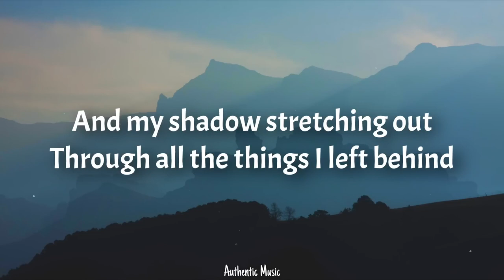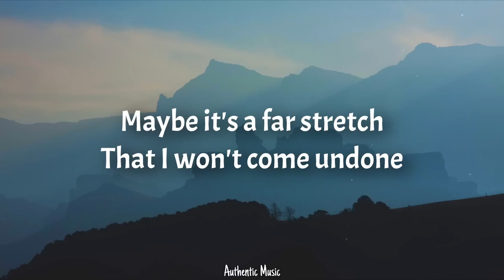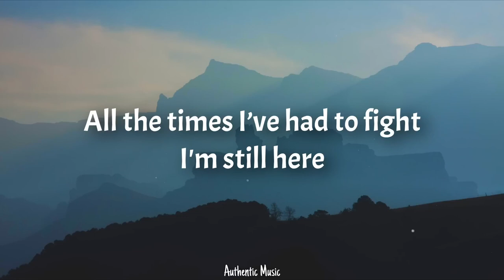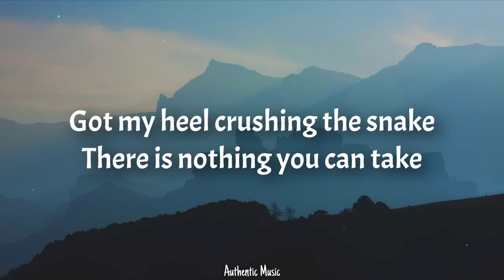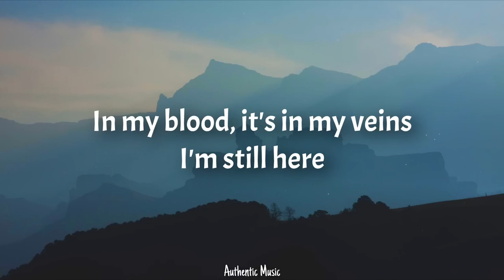Forts, 2WEI & Tiffany Aris - Still Here (Lyrics) (From League of Legends)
Lyrics:

Gripping with my cold hands The shapes I used to take Hollow like a straw man But it's easier to push away

'Cause it could all end here With a strange daylight caught in our eyes And my shadow stretching out Through all the things I left behind

It's in my blood, it's in my veins Oh it's in my blood, it's in my... veins

Got my heel crushing the snake There is nothing you can take In my blood, it's in my veins I'm still here
Maybe it's a far stretch That I won't come undone But I would brave the cold edge To finish up what I've begun

'Cause it could all end here With a strange daylight caught in our eyes And my shadow stretching out Is it all enough this time? I'm still here

All my reasons cut like knives Keep replaying in my mind All the times I've had to fight I'm still here I'm still here

It's in my blood it's in my veins

Got my heel crushing the snake There is nothing you can take In my blood, it's in my veins